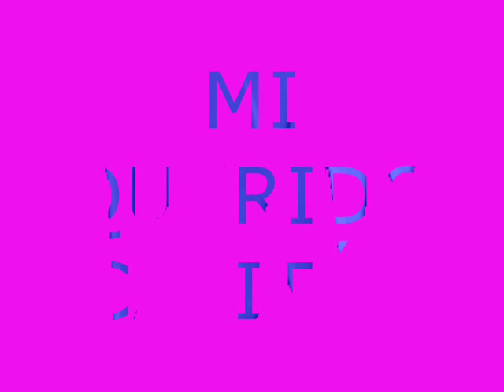Mi querido Capitán